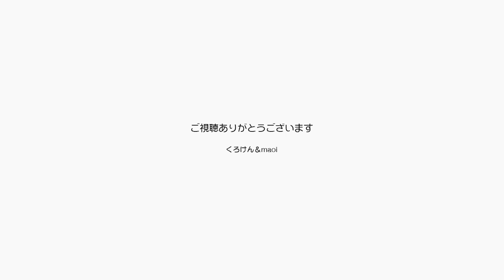朝日が顔にさす季節になってきたので対策を考えなきゃ【Jean & Pont 3220】2023/5/20 保護猫ジャンけんポン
東側の窓に朝日が差し込みますが、とうとう６時にはパパママの寝ている顔に日が当たる季節になりました。
今時は日焼けがあまり良くないという話ですしカーテンは開けられないのですが、ジャンくんポンちゃんには日向ぼっこが大切なので、その対策を考えなければと思います。
毎年どうしていたっけ？と思うのですが、これと言った名案はなく、時間帯によって細目に開けたりしているだけでしたね。
今年はうまく考えてジャンポンもパパママもいい感じになる方法を考えます。